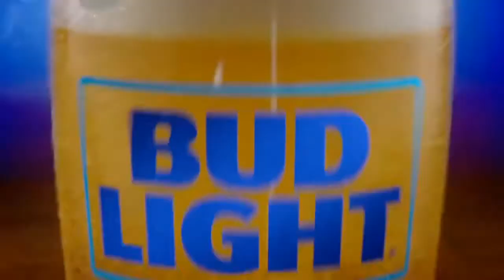2018 ESU Football vs FHSU replay with coach Higgins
Join Coach Higgins for an exciting look back at Emporia State's 28-24 come from behind victory over then #18 Fort Hays State on October 6, 2018.